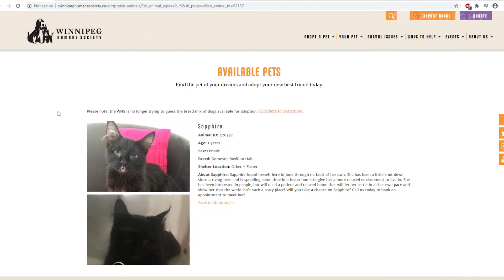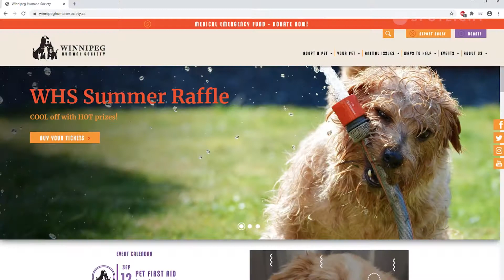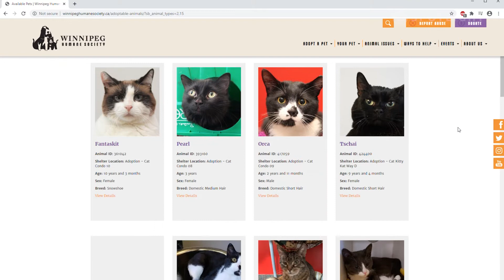Raining Cats & Kittens: Why the Winnipeg Humane Society is Seeing an Influx of Felines in its Care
The Winnipeg Humane Society has seen a large influx of cats since opening up for intakes again, and it is hoping to find them all forever homes. We sat down with Kristina Graham with the Winnipeg Humane Society to find out more.